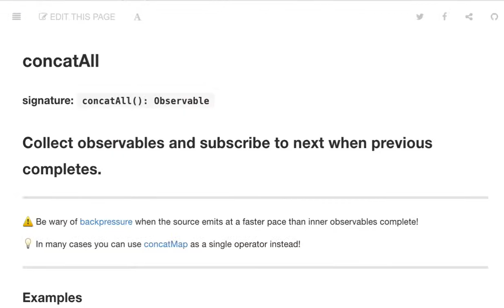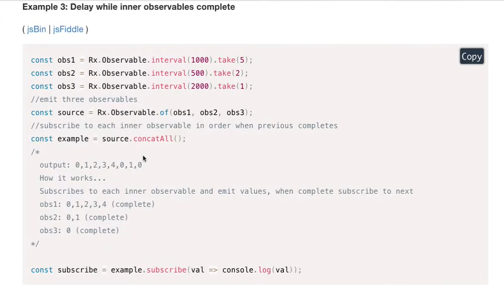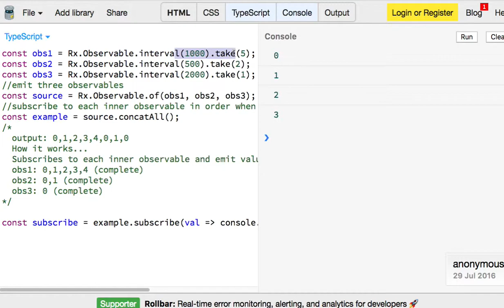RxJS 026 - concatAll( )